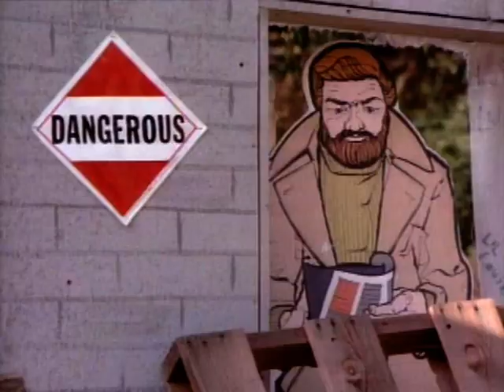Sledge Hammer TV Series - 1x04 They Shoot Hammers Don't They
DavidRasche Anne-MarieMartin SledgeHammer! SledgeHammer!TVSHOW